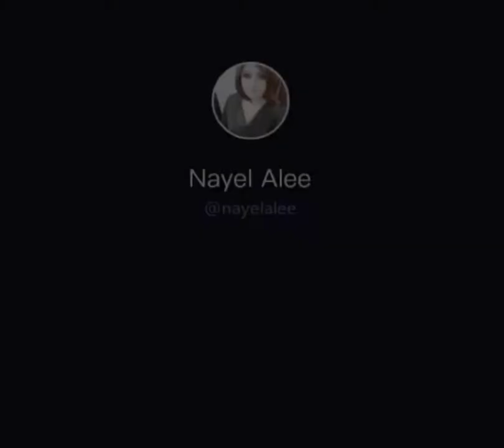Tik Tok Funny Video Begarti Ke Intha 2019 Ka Latest Kanjar